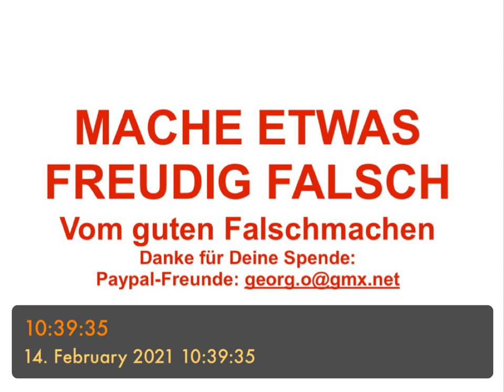MACHE ETWAS FREUDIG FALSCH! - vom guten Falschmachen